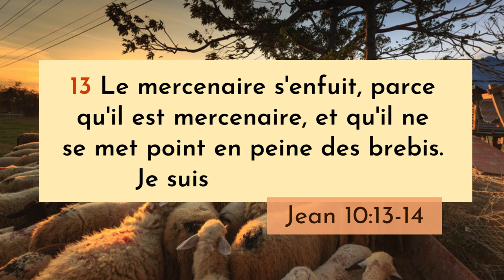Jean 10:13-14 LSG | Chanter les Écritures